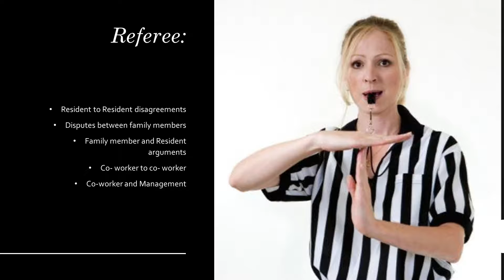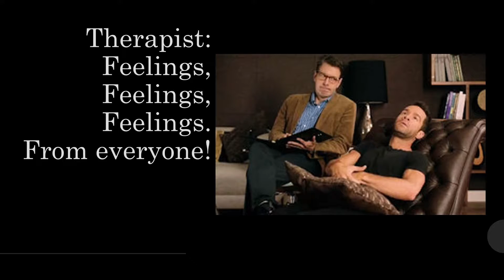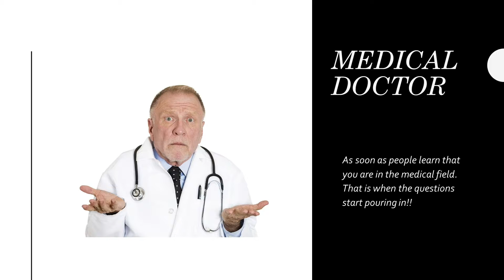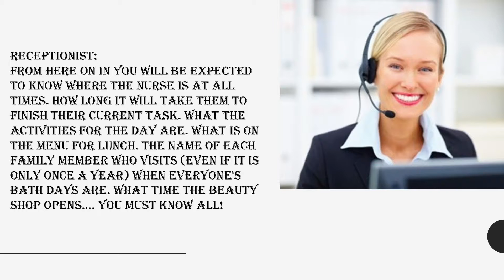Katie in the Morning - 6 Things You Didn't Know You Signed Up For - May 29, 2018